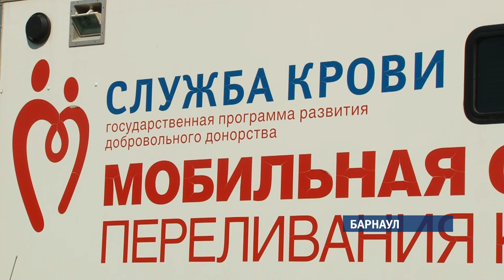Алтайские силовики в очередной раз присоединились ко всемирной акции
Сегодня Всемирный День донора крови.  Ежесекундно  людям требуется переливание или компоненты крови, от которых зависит жизнь. Зачастую доноры и не знают, кому помогают, но это не главное. Ко всемирной акции в очередной раз присоединились и алтайские силовики. Сто пятьдесят сотрудников управления федеральной службы исполнения наказаний по Алтайскому краю сдали сегодня кровь. Среди них - почетный донор России Олег Коваль